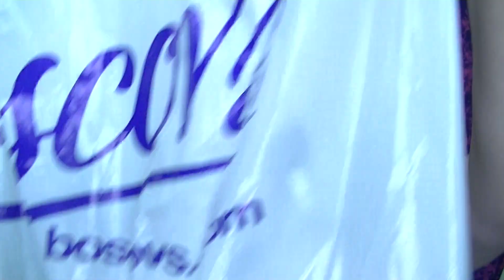candles shoes and more haul!